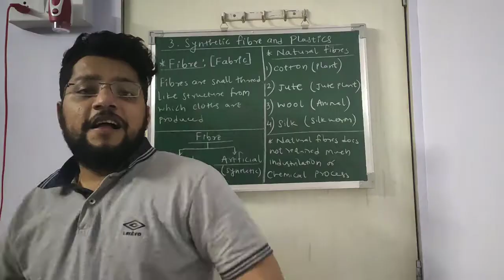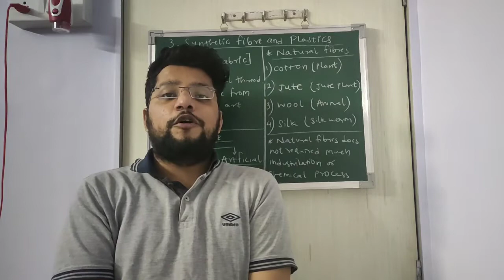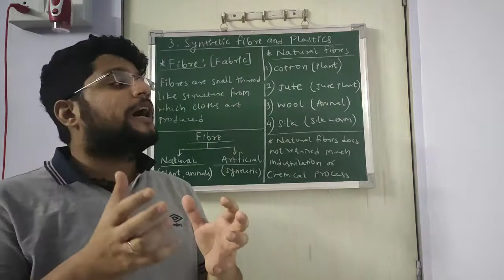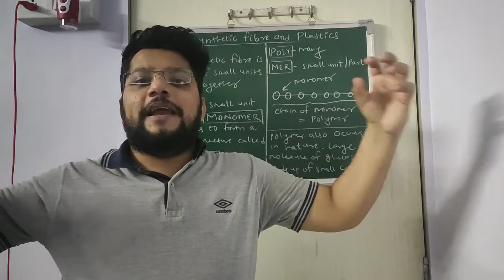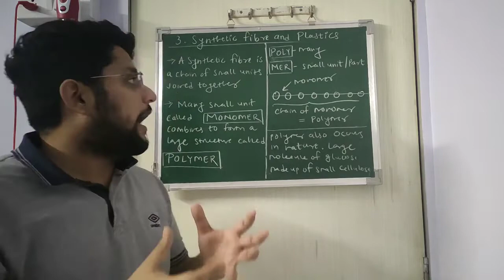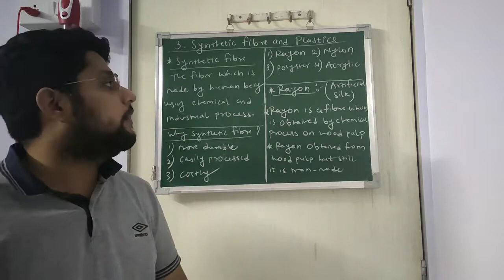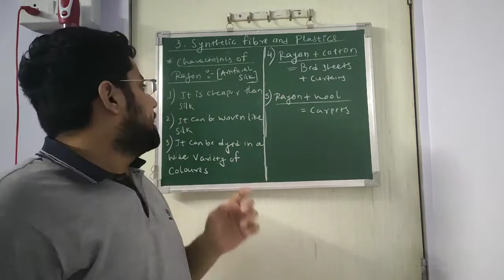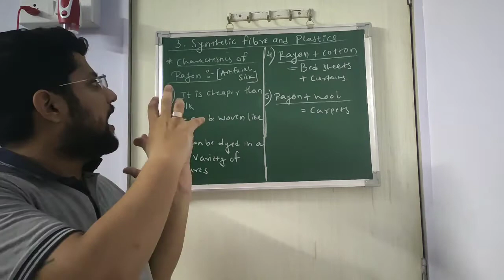Class 8 Science Synthetic Fibres and plastics (Part 1)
Class 8 CBSE Science Synthetic Fibres and plastics (Part 1) from NCERT explained by Pratik sir which includes

Introduction
Natural fibre and synthetic fibre